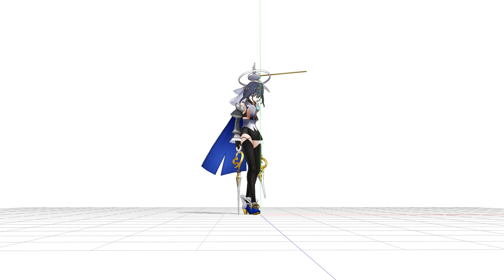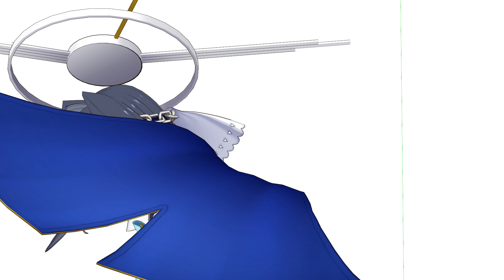【MMD】Specialist (Never More ver.) | Ouro Kronii - Hololive Council